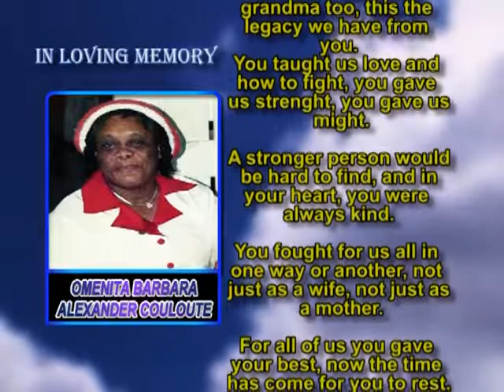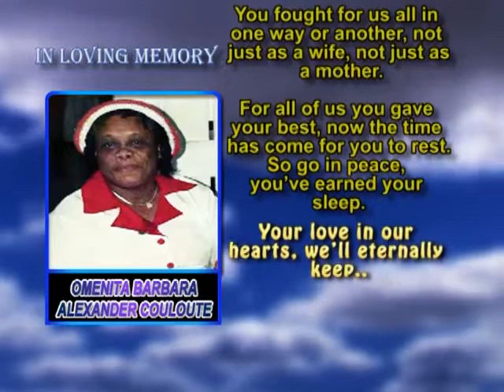Omenita Barbara Alexander Couloute momory